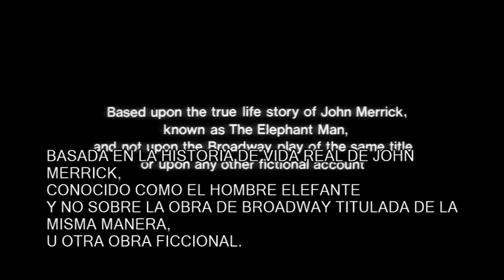El hombre elefante - Trailer V.O Subtitulado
Titulo: The Elephant Man
Año: 1980
Dirección: David Lynch
Actores: Anthony Hopkins,  John Hurt,  Anne Bancroft,  John Gielgud,  Wendy Hiller, Freddie Jones,  Dexter Fletcher
Sinopsis: A finales del siglo XIX, el doctor Frederick Treves descubre en un circo a un hombre llamado John Merrick. Se trata de un ciudadano británico con la cabeza monstruosamente deformada, que vive en una situación de constante humillación y sufrimiento al ser exhibido diariamente como una atracción de feria.